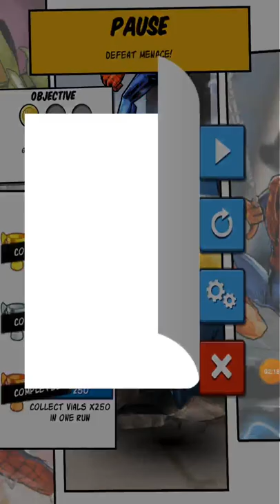Ankans spiderman unlimited gameplay